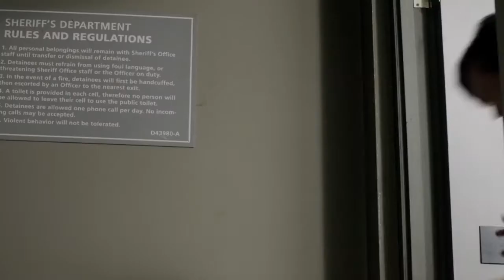Supernatural - I Like Nougat 13x1